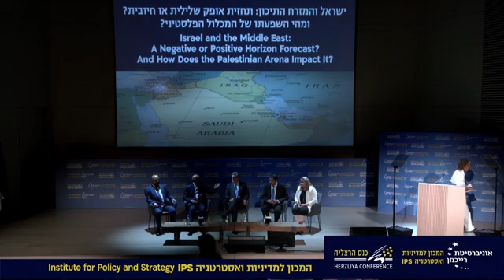Ksenia Svetlova - Israel and the Middle East A Negative or Positive Horizon Forecast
ROPES CEO Ksenia Svetlova shares her thoughts on the regional perspective on the ongoing war in Israel and Gaza, and its implications on the MENA region during a panel discussion at the Herzliya Conference 2024.
Tune in!